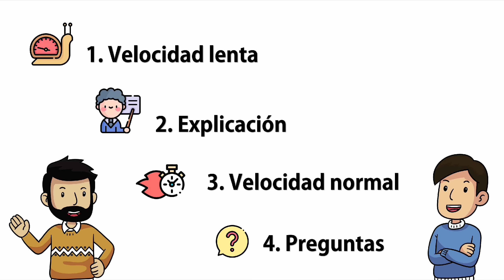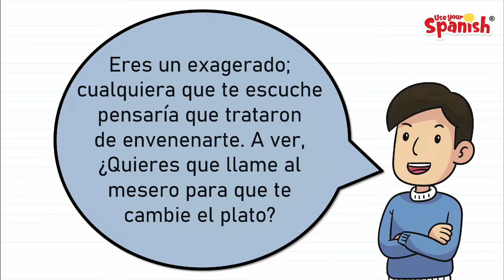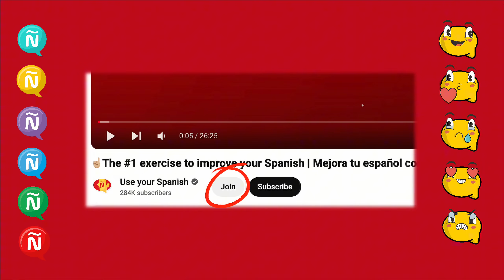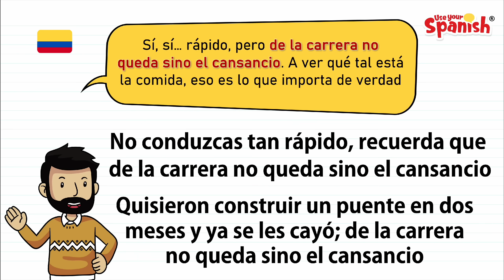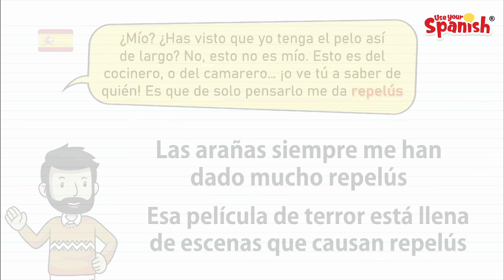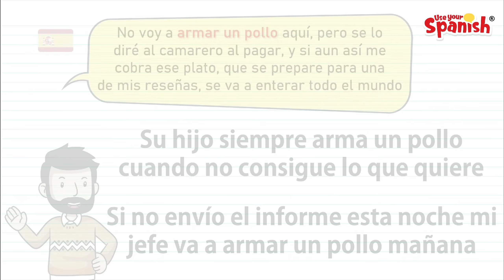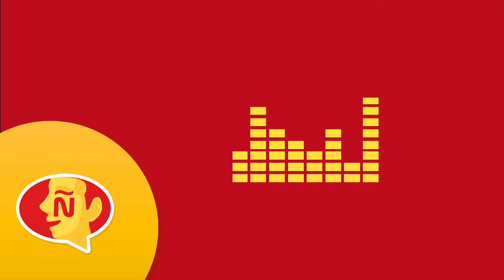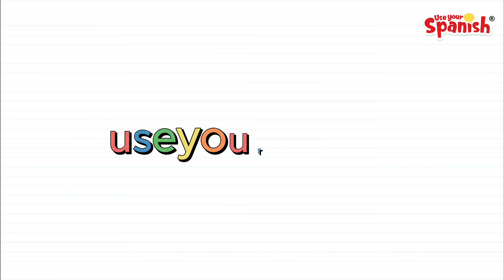🗣 Conversaciones para aprender español | Diálogos cotidianos | Advanced Spanish conversations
Con estas conversaciones para aprender español descubrirás un montón de expresiones y vocabulario de la vida diaria que podrás utilizar cuando hables con alguien en español y quieras sonar como un nativo.  Este es el episodio #54 de mi serie de vídeos llamada "Diálogos Cotidianos" que está orientada principalmente a estudiantes de español con un nivel intermedio o avanzado. Como siempre, este vídeo también está dividido en cuatro partes principales: primero escucharás la conversación a una velocidad lenta y podrás leer el texto en la pantalla, luego en la segunda parte recibirás una corta explicación sobre las expresiones y el vocabulario más avanzado que se usó en la conversación, en la tercera parte escucharás nuevamente el diálogo pero a una velocidad normal, para que así pongas a prueba lo que has aprendido y en la última parte pondrá a prueba qué tanto entendiste respondiendo algunas preguntas sobre la conversación. Este ejercicio te ayudará a desarrollar tu comprensión auditiva y llevará tu español a un nuevo nivel para que suenes como un nativo de la lengua española.

With these conversations in Spanish between native Spanish speakers from Spain and Colombia you will be able to learn, practice and improve your Spanish in common  daily life situations and they will help you start speaking more fluently, like a native hispanohablante.

❤ If you are enjoying my content, please consider supporting me by joining my new membership program on my website❤

📗 Download my FREE booklet in PDF with 100 useful and common sentences in Spanish

Salo